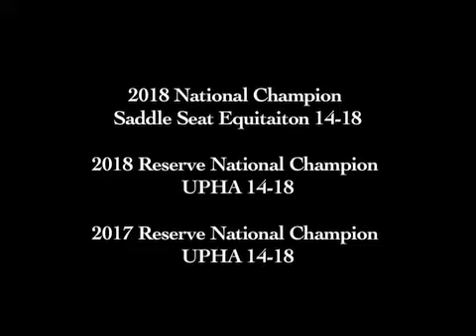JS Struttin On Aphire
(Afire Bey V x Reedann's Phire and Desire)

2009 Half-Arabian Bay Gelding

2018 National Champion Saddle Seat Equitation 14-18